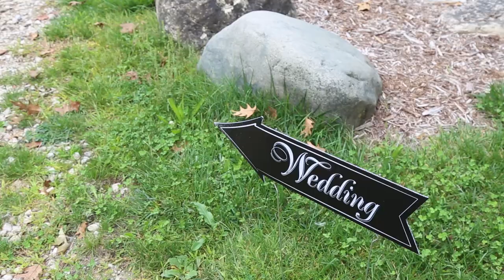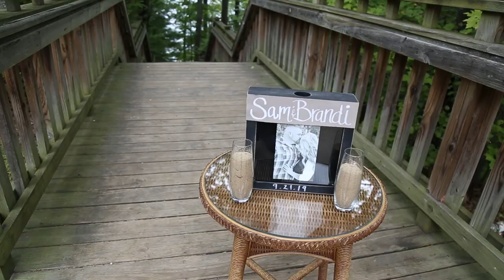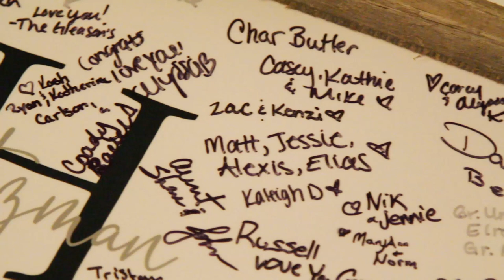Camp Newaygo Wedding: Sam & Brandi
Falling for you was like walking into a house and knowing you‘re home. 💖

Congratulations to Sam and Brandi on their new life together. Their wedding day took place at the gorgeous Camp Newaygo in Newaygo, Mich.

Friends and family gathered in the space between the reception hall and a grand staircase down to Pickerel Lake for the ceremony.

Join me in congratulating Sam and Brandi!

Get more information about Fox Video and Photography and book services